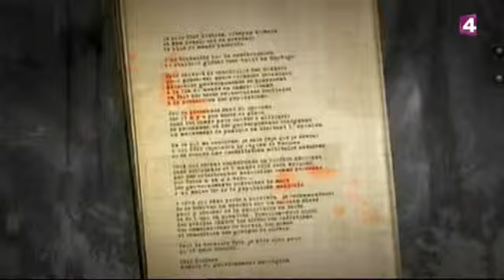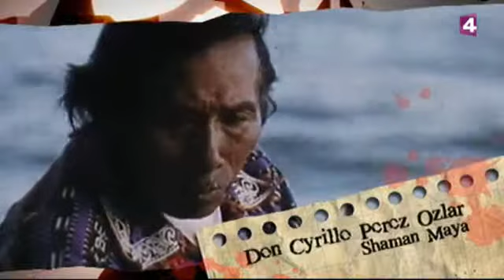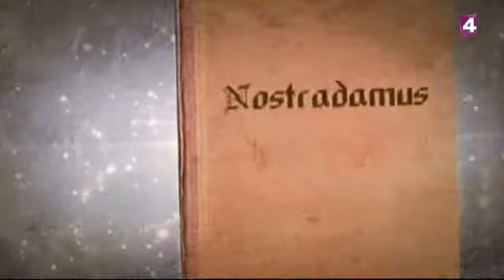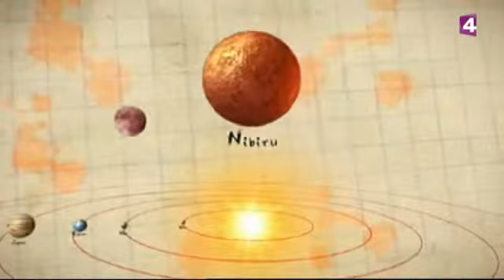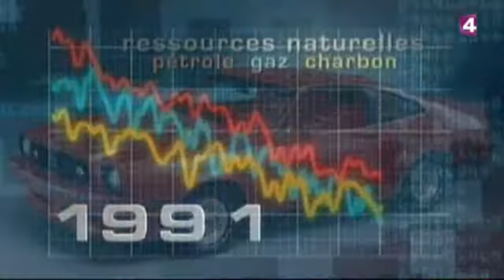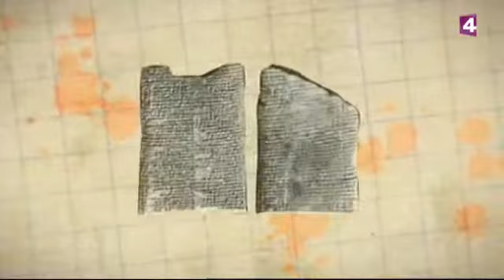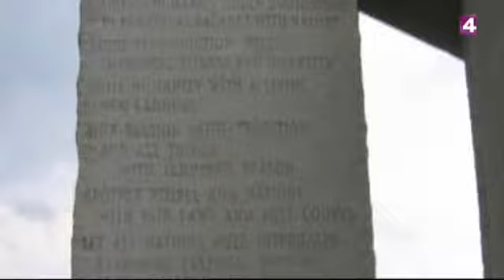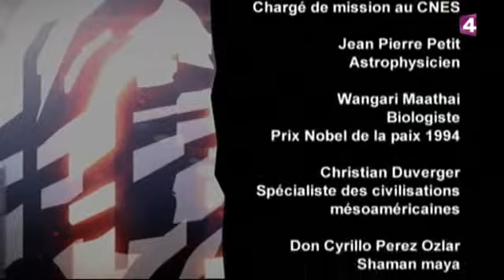2012 La Conspiration